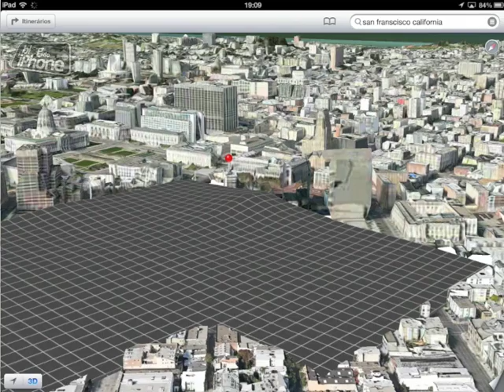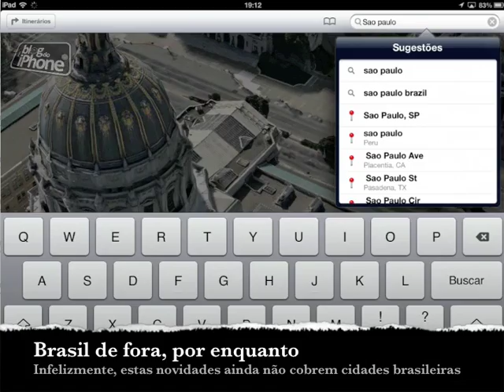[iOS 6] Mapas da Apple ainda não cobrem o Brasil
0:00 Introdução
0:06 Mapas em 3D Ativo por enquanto apenas nos Estados Unidos
0:30 Repare o painel publicitário É possivel ver o outro lado da placa
1:36 Mapas em 2D usam tecnologia da TomTom
2:24 Mapas em 3D não são apenas imagens em 45° Quando é 3D, você consegue ver o outro lado dos prédios
2:39 Brasil de fora, por enquanto Infelizmente, estas novidades ainda não cobrem cidades brasileiras
2:51 Não há nem mesmo os mapas das ruas
3:38 Tudo isso ainda é uma versão beta Muita coisa ainda pode mudar até o lançamento final